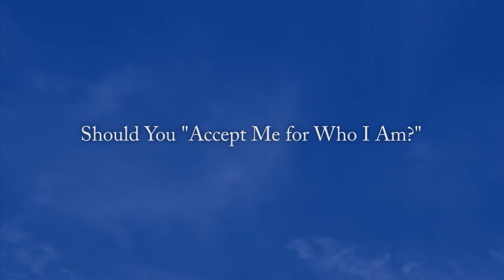Should You "Accept Me for Who I Am"